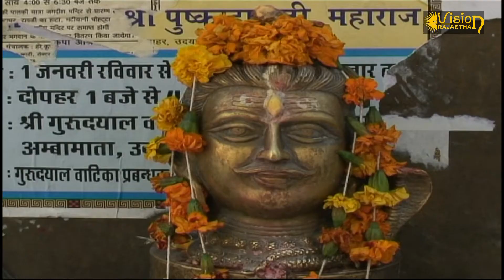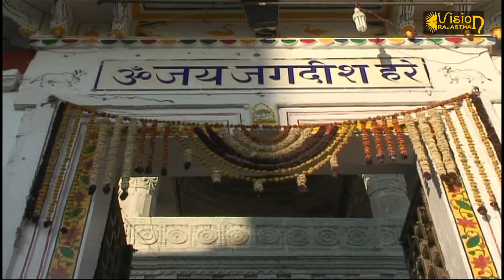जगदीश मंदिर, उदयपुर राजस्थान (Jagdish Temple, Udaipur, Rajasthan)